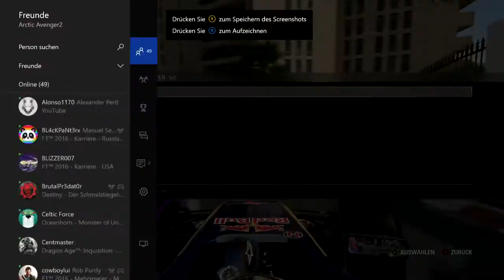F1 2016 NEW ERA RACING 50% LIGARENNEN (6/21) MONTE CARLO (HIGHLIGHTS)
► Fahrhilfen, die ich benutze: Alles aus, bis auf die Rennlinie in Kurven.
► Ihr interessiert euch für die virtuelle Formel 1? Dann seid ihr hier genau richtig! Liga-Rennen, Karrieremodus, Zeitfahren, Setups - Alles dabei :)
► Vorgeschmack auf die Liga in F1 2016? Schaut in einem FRL-Liga-Rennen vorbei :)
► Ihr habt Fragen, Anmerkungen, Vorschläge oder wollt der Liga beitreten? Schreibt in die Kommentare oder sendet mir auf XBox Live oder Facebook eine Anfrage!